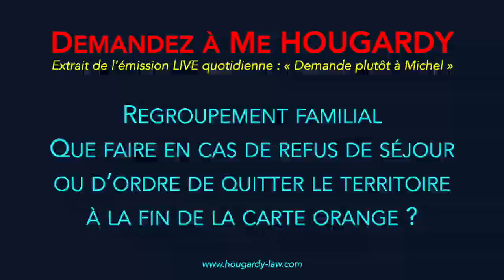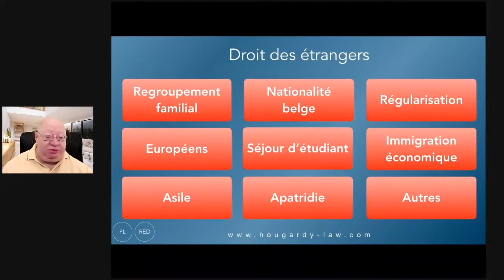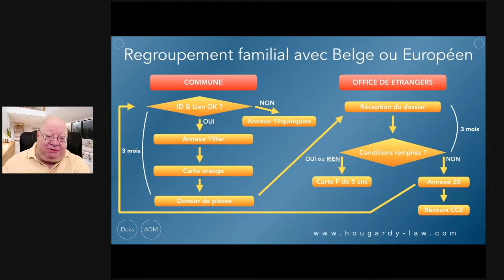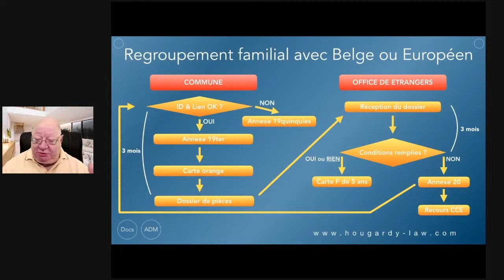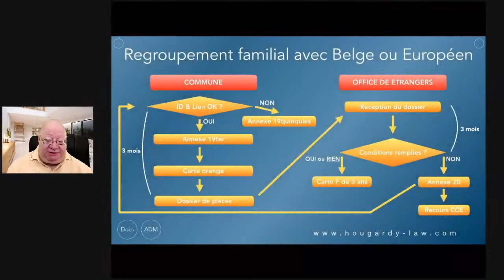Que faire en cas de refus de séjour ou d’ordre de quitter le territoire en fin de carte orange ?